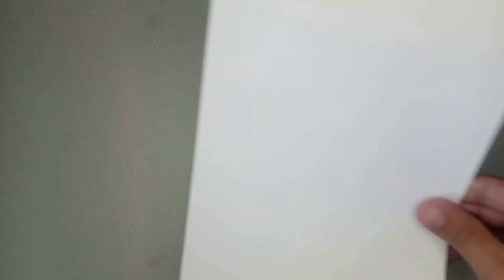¿Que Son Las Flores Nacionales y Cual Es Su Importancia? Flores Nacionales de Cada Pais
La flor de la Cantuta cuyo nombre científico es Cantua buxifolia, es una especie perteneciente a la familia de Polemoniaceaes, son flores tubulares de color rosadas que se desarrollan en los Andes, en Perú y Bolivia.
Las flores nacionales son especies que son seleccionadas para representar toda la biodiversidad de un pais. Te invito a conocerlas en el presente video, disfrutalo mucho!
En esta oportunidad se presenta este tutorial de cómo dibujar hojas con acuarela, dirigido para personas que recien están aprendiendo a utilizar las acuarelas, a fin de apoyarlos a mejorar sus técnicas en el dibujo. Estén atentos a los próximos contenidos a fin de mejorar nuestras ilustraciones!
Espero que se diviertan y les sea de mucho apoyo esta ilustración en acuarelas!
Bienvenidos a Ambientalista Ilustrador, un espacio donde la pasión de la conservación de la naturaleza se convierte en Arte!